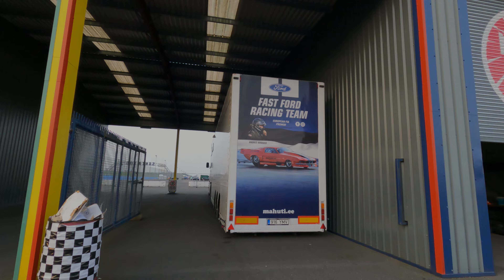SNOWMOBILE powered DRAG BIKE testing at JAP SHOW 2024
Last time out steve got the bike into the 9's with a headwind. We go into this event chasing new pb's for the bike. We also take my TL1000R ET Bike for some match races and a little fun.